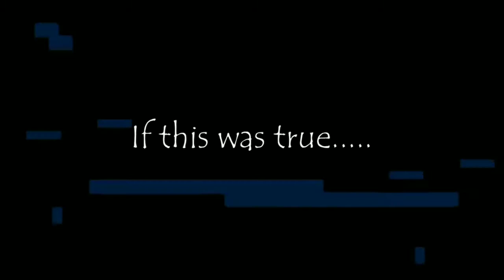Mumbai Vlog 6 || Wahid Vlog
hello guys

title - Mumbai Vlog 6 || Wahid Vlog ||